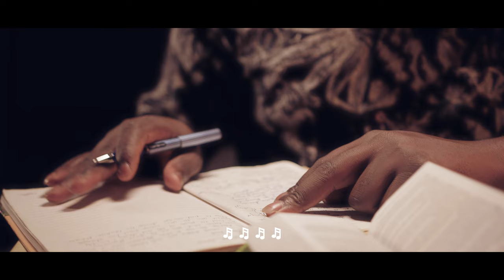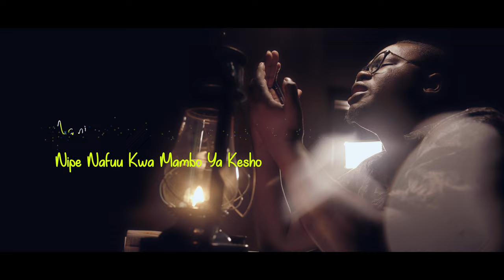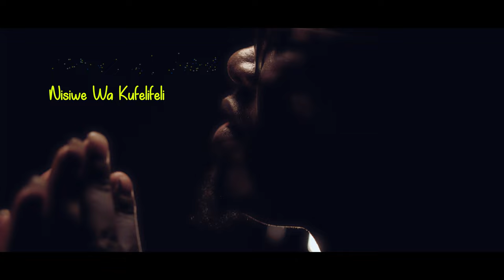Arnold Juma - Michakato//official video//sms SKIZA 6935985 to 811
In MICHAKATO; I come to admit that when i am compelled into grappling with situations onerous and claiming my plummet.LORD, be my incentive to live on.Let the radiance of your face shine on my plight so i can find solace in your shadow since it is by your grace and not my thew that i live.GOD do not acquiesce to my tardiness but replenish your grace.Blessings and mercy on me every step of the way.
        MICHAKATO LYRICS
1.Sio kwa ujanja wangu ila kwa radhi zake yeye umbali huu ni kwa uwezo wake Mungu wangu.Amekuwa mwema kwangu ameniangazia na mengi,mimi ni nani nisiseme  asanteh.
Kila hatua Yesu uko na mimi
Umenizidishia fanaka ooh Daddy.
Kila nikisonga Bwana unasonga na mimi
Umekuwa wakunifariji na mengi.

2.Nipitiapo michakato magumu duniani
Yenye changamoto jaribu ya kinimaliza,Uwe sababu yangu kuishi kwa Imani,nikomaze na matukio vinavyonizidi.
Uso wako uniangazie,uniepushe na mengi mie,nipe nafuu kwa mambo ya Kesho nami nilie kivulini.

REFRAIN
Nisiwe wa kufelifeli nami nijikite kwenye michakato yangu kupambania Kesho japo nipate maisha.

Huruma zako ziwenami
Rehema zako ziniandame
Baraka zako zinififuate
Neema yako iwe na mimi

ARNOLD JUMA
Follow Arnold

for more
Be blessed.